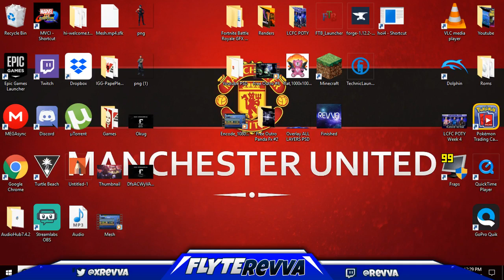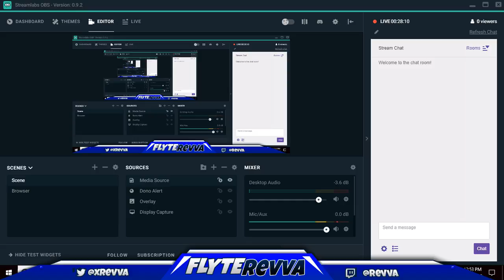Chillin Playing Solos!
Stream Powered by: Fade Grips
fadegrips.store